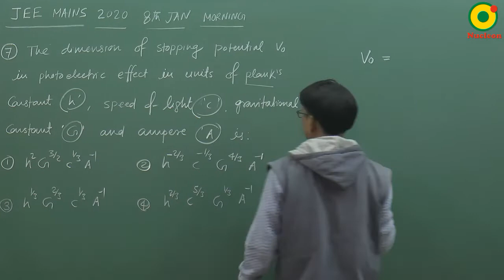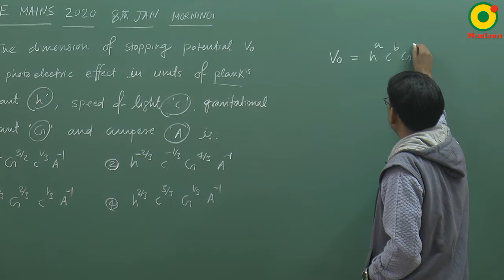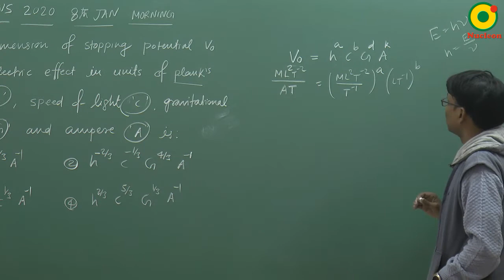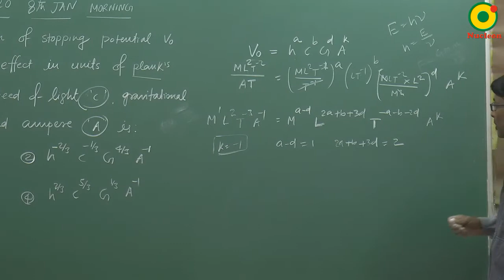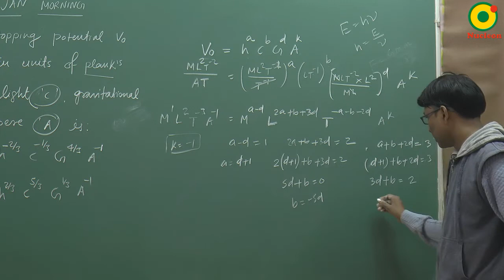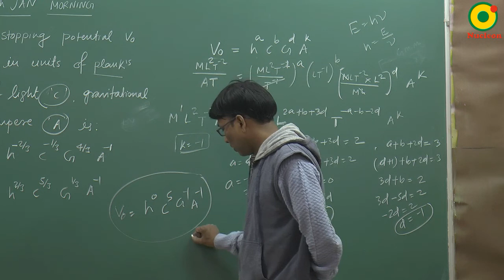JEE MAIN 2020 , Unit and Dimensions 02 , (8 Jan S1) By SSI Sir B.Tech IIT Delhi